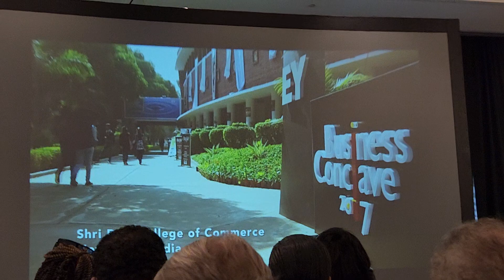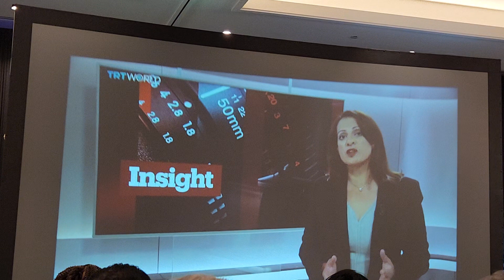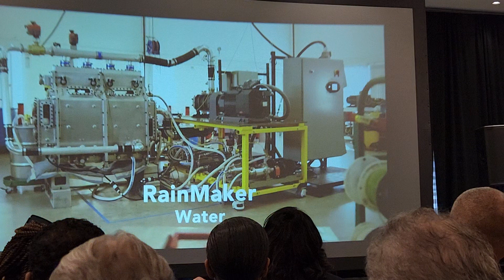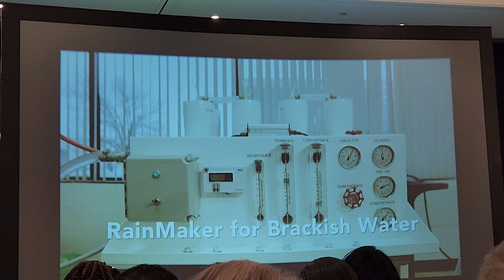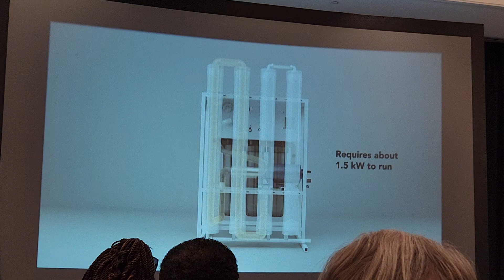TE 4/19 water